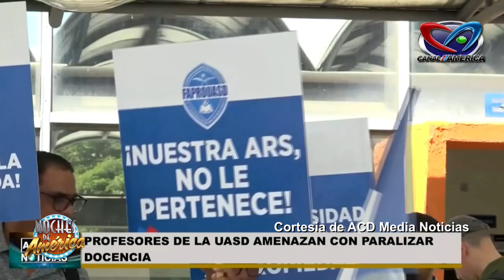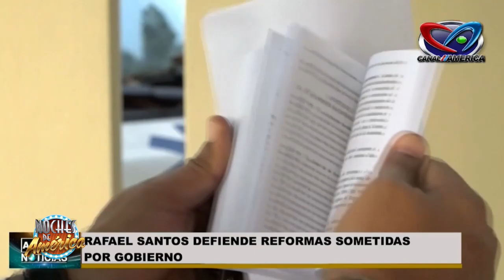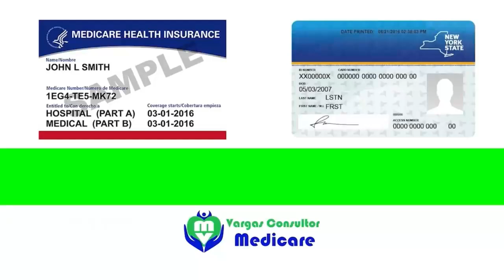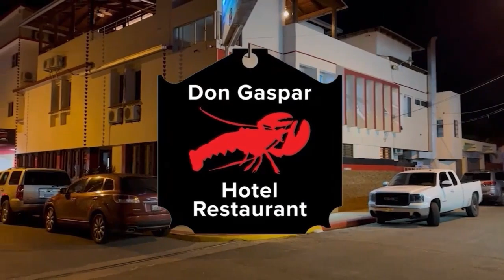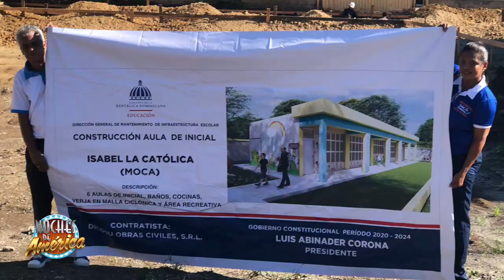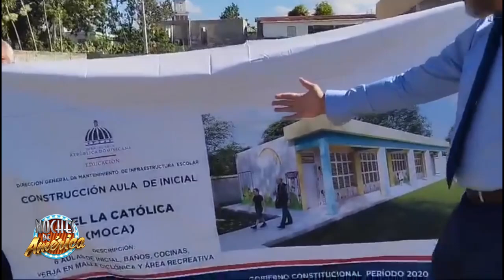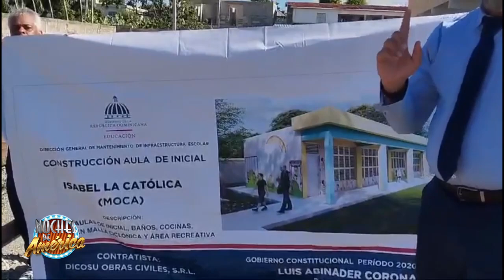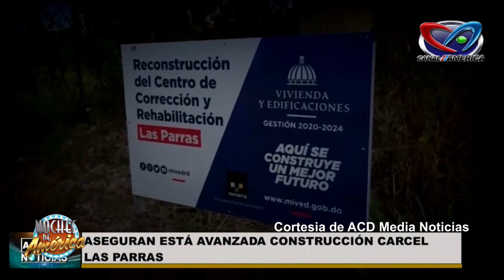Noches de America 08 28 24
En este programa encontraras:

01 PROFESORES DE LA UASD AMENAZAN CON PARALIZAR DOCENCIA

02 PROFESORES SAN JUANEROS PARALIZARAN DOCENCIA EL VIERNES

03 RAFAEL SANTOS DEFIENDE REFORMAS SOMETIDAS POR EL GOBIERNO

04 MIGUEL MEJIA DEFIENDE SU POSICION SOBRE VENEZUELA

05 NICOLAS MADURO NOMBRA A CABELLO MINISTRO DE INTERIOR Y JUSTICIA

06 DOMINICANOS BUSCAN ALTERNATIVAS POR OLA DE CALOR

07 SE ACENTUA CONTROVERSIA ENTRE DIPUTADOS POR DISMINUCION DE CANTIDAD DE LOS MISMOS

08 COLMADEROS EXPRESAN PREOCUPACION POR AUMENTO DE LOS APAGONES

09 FOTO 2 CONDICION ESCUELA

10 DIRECTOR DE LA ESCUELA ISABEL LA CATOLICA AMAURIS ROSARIO INFORMA SOBRE LAS CONDICIONES DE LA ESCUELA

11 LA VICE PRESIDENTA RAQUEL PEÑA DICE QUE LOS APAGONES SON POR FALTA DE INVERSION

12 HOMBRE PROVOCA APAGON EN SAN FRANCISCO DE MACORIS

13 ASEGURAN ESTA AVANZADA LA CONSTRUCCION DE LA CARCEL DE LAS PARRAS

14 SALUD PUBLICA EMITE ALERTA SOBRE PRESENCIA VIRUS OROPOUCHE EN LA REPUBLICA